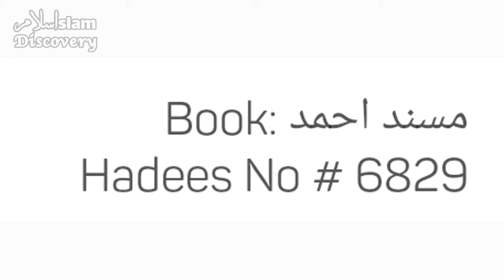Zina Se Bachne Ka Asan Tarika | Zina Se Bachne Ki Hadees | Islam Discovery